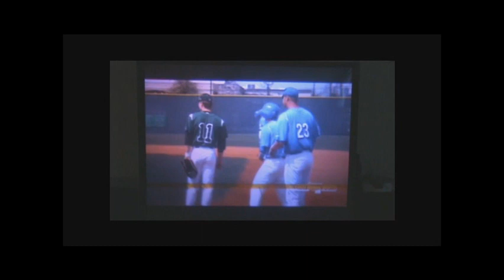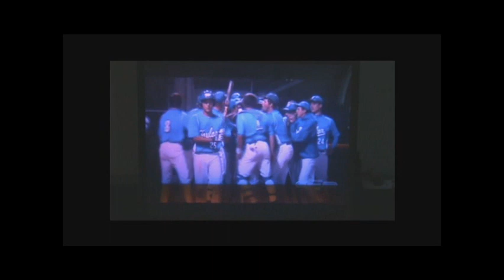Zack Whiddon Showcase Video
This is a video made by Max Preps Sports available in Houston on Comcast Channel 1.  It showcases Zack Whiddon's stellar game vs. Seven Lakes in which he hit a 3-run HR and a double, as well as a closer look at Whiddon and his talents on the field.